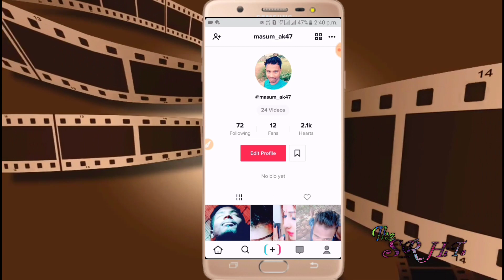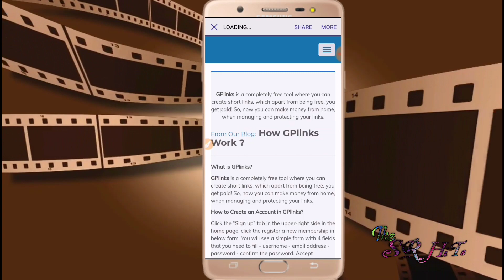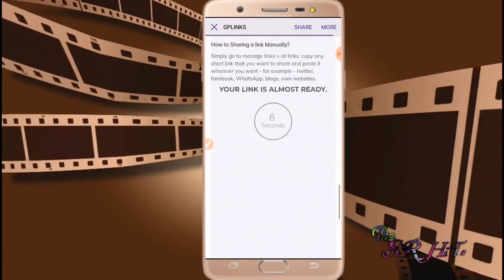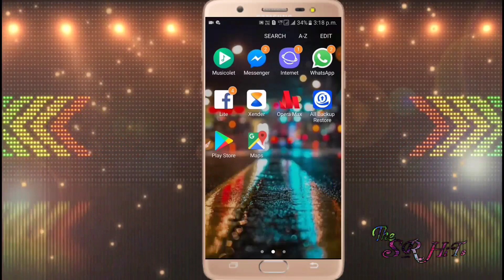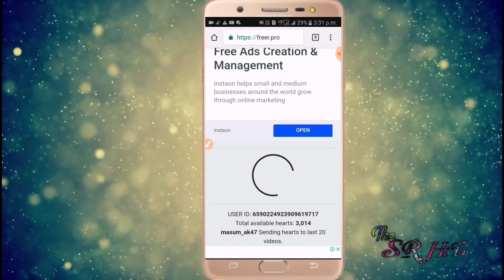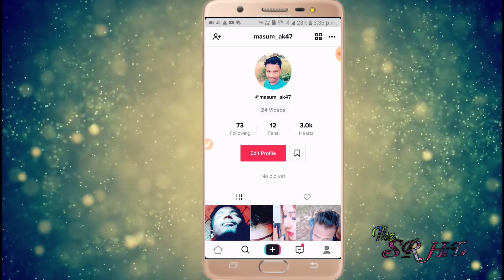TikTok par Likes aur Fans kaise badhaye | TikTok par like kaise badhaye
Hello guy
I am shohelrana
how to increase Tiktok Like 💓 2019 |100 % working with prove  /Tik Tok par Likes aur Fans kaise badhaye | Tik Tok par like kaise badhaye | Tik tok followers
Try now

🕯 Website name is Freer . in

Best ring Light from tiktok /YouTuber

@masum_ak47 I'd link :- @masum_ak47 on TikTok I'd check this profile videos!

So any problems contact now